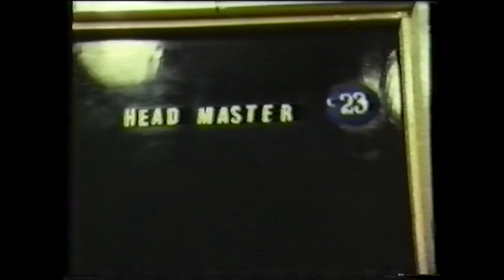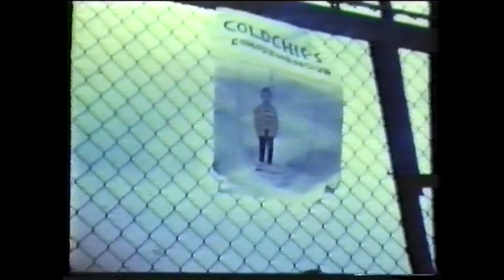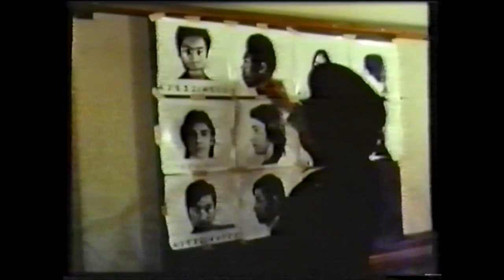"Coldchips Comprehensive" Final Edit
This film was made during the mid 1970’s as a class project in Mass Media at Rutherford school. I somehow managed to keep a copy on tape and now that it’s been digitised I would like to share it.